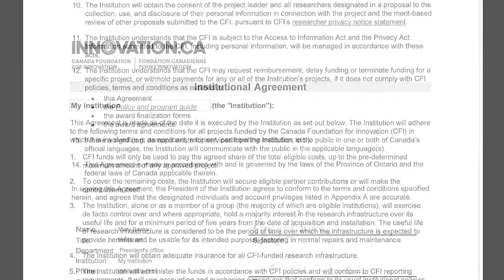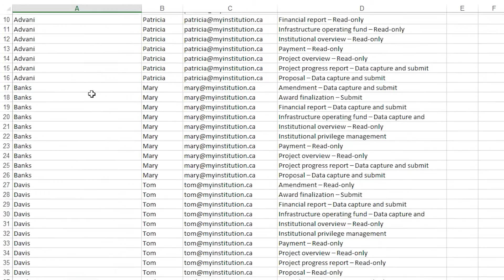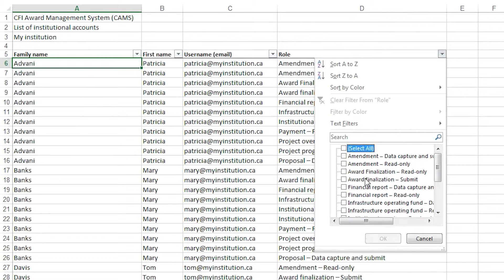The CAMS institutional agreement and access privileges module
Here is a short video to assist liaisons and account administrators in their management of CAMS user accesses. It highlights the new features of the institutional agreement and access privileges module.